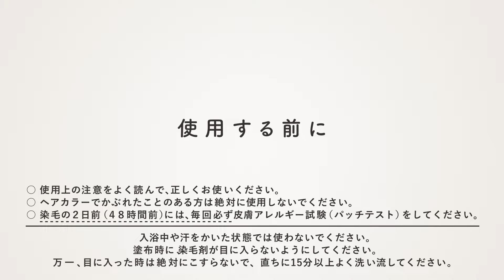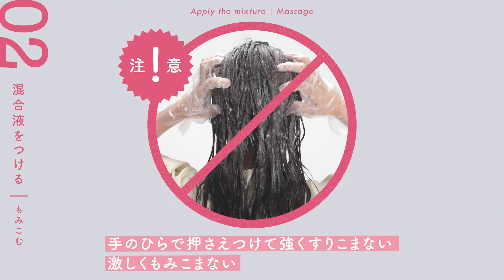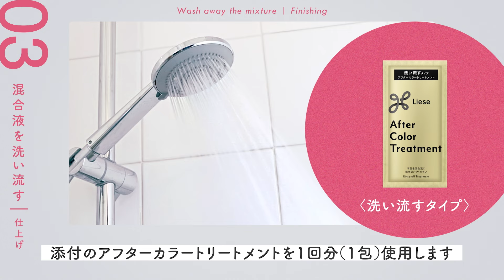花王 リーゼ ティントカラージェル 使い方 動画広告